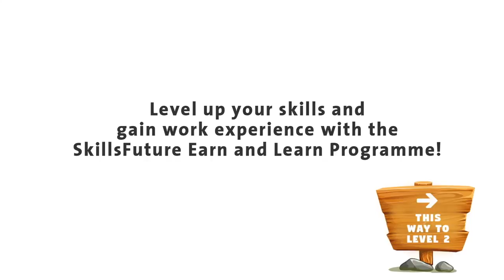Ready to Level Up?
Level up your skills and gain work experience with the SkillsFuture Earn and Learn programme! Gain a head-start in careers related to your discipline of study plus receive cash incentives and a salary.